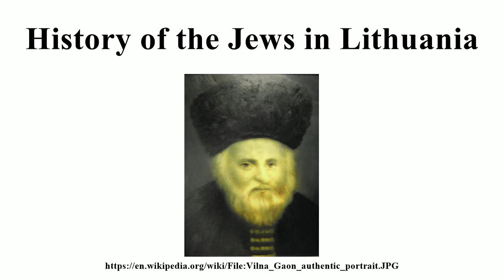History of the Jews in Lithuania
Tuesday,  22, 2017 | 7pm YIVO Institute for Jewish Research Book Talk Antony Polonsky, Brandeis University For centuries, Poland and Russia formed the heartland of the Jewish world..

Friday,  14, 2017 | 10am YIVO Institute for Jewish Research Roundtable Discussion Before  II Lithuania was home to 250000 Jews. During the Holocaust, over ninety percent.

Jewish historical sites in modern day Vilnius (Hebrew: Vilna), the capital of Lithuania, are an endangered species. This video examines the history – and the plight – of Vilnas Old Jewish.